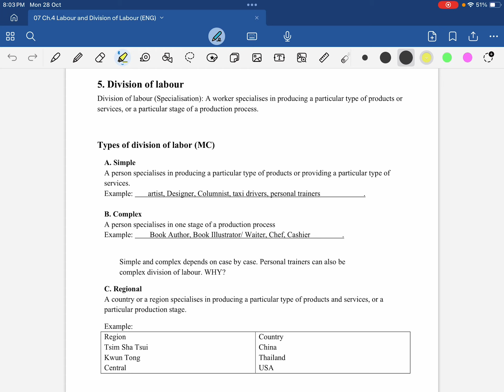04. Division of Labour (context+exam skills)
Division of Labour 分工